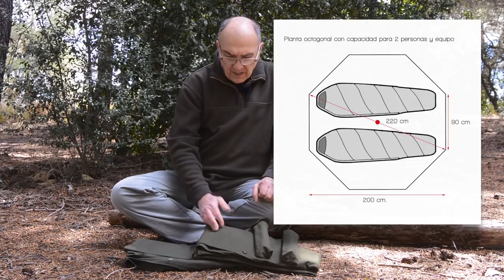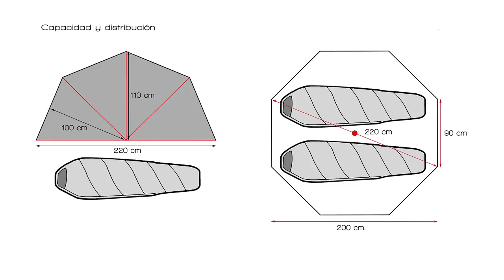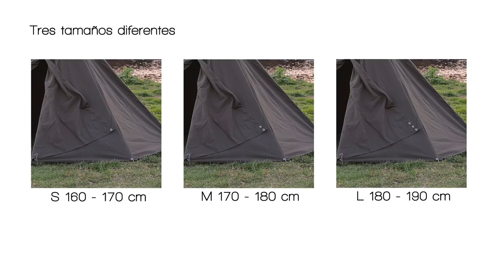¿Qué es un lavvu? | ¿Cómo es la tienda de campaña del ejercito polaco?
El lavvu es una construcción portátil usada tradicionalmente por el pueblo Sami y que usaba como vivienda siguiendo a sus rebaños renos por las zonas de pastura.
Hoy se confunde esta típica construcción lapona con las tiendas de campaña de forma cónica y sobre todo con la tienda de campaña del ejercito polaco (Polish Army Tent), hay diferencias entre un lavvu, un teepee y un goathi,

Solo palos

Solo la capa